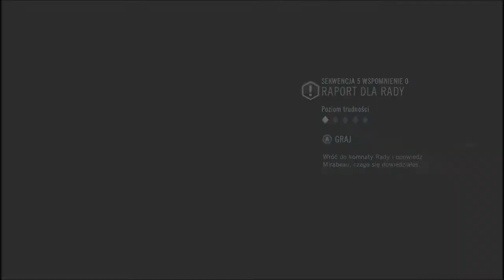Assassin's Creed: Unity #27 - Spekulanckie mordy! Porucznicy Foullona gotowi na zgon!